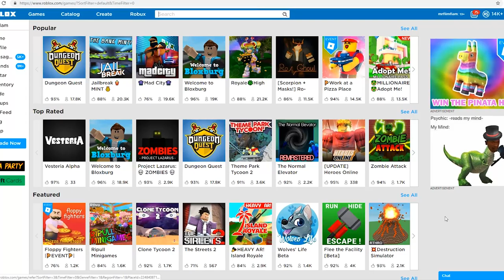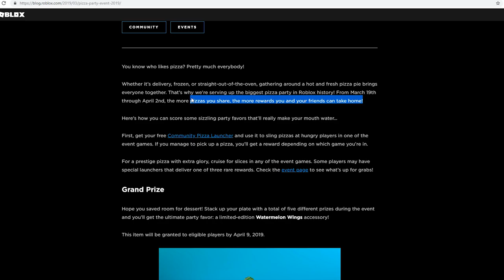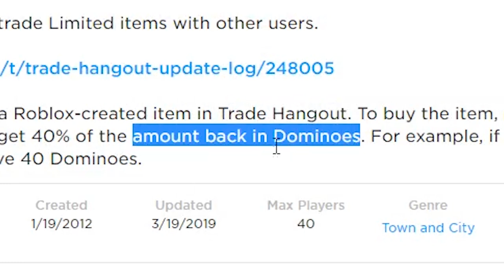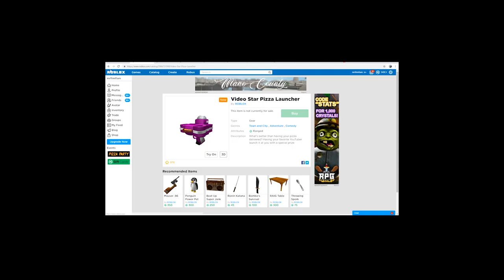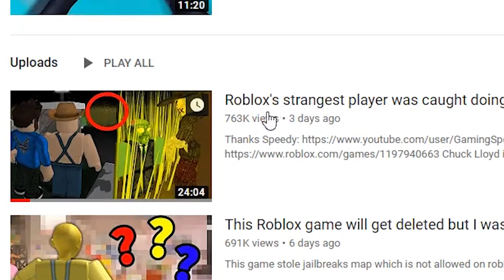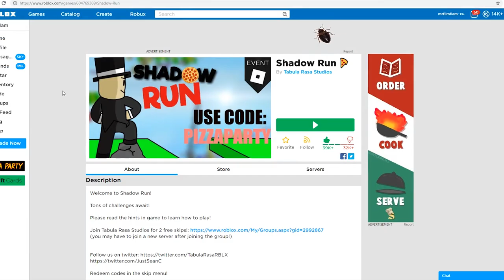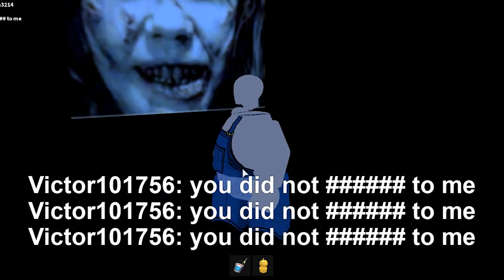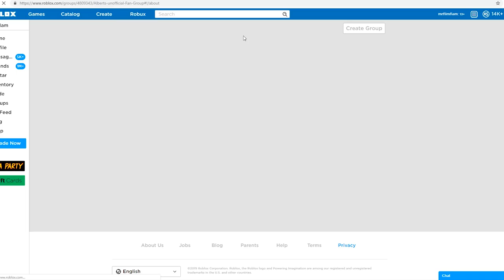Roblox made me fat in real life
today I play Roblox's new pizza party event as Chuck E Cheese and go over some super trendy chuck e cheese topics